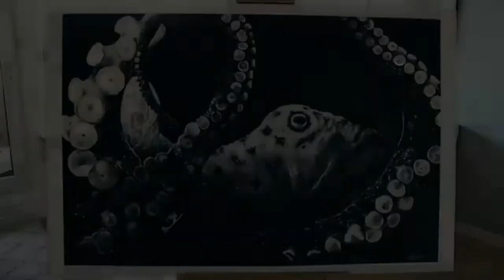Oktopus Ölmalerei | Octopus Oil Painting | Katharina Ott ft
Katharina Ott malt in diesem Video einen wunderschönen schwarz-weißen Oktopus. Für dieses Bild verwendet sie unser Sortiment Lukas Studio Oils

Katharina Ott paint a wonderful black and white octopus in this video. For this painting she is using our range Lukas Studio Oils